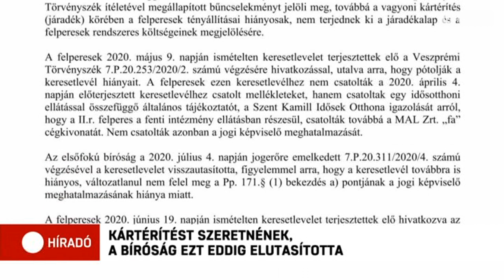Vörösiszap-katasztrófa: Kártérítést szeretnének, a bíróság ezt eddig elutasította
Tíz évvel a vörösiszap-katasztrófa után is vannak olyan sérült idős emberek, akik egy fillér kártérítést nem kaptak a felelős cégtől, pedig maradandó sérüléseket szenvedtek.